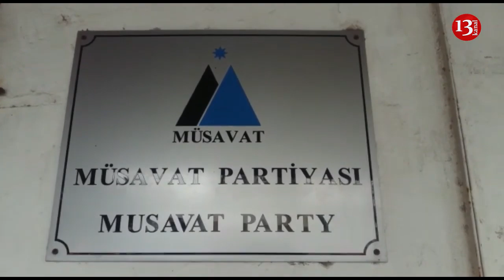"Ölkədə şəffaf, demokrotik seçkilər keçirmək üçün şərait yoxdur"-Arif Hacılı danışır